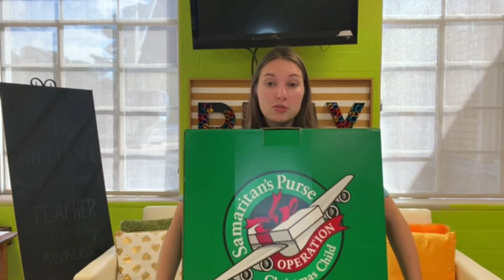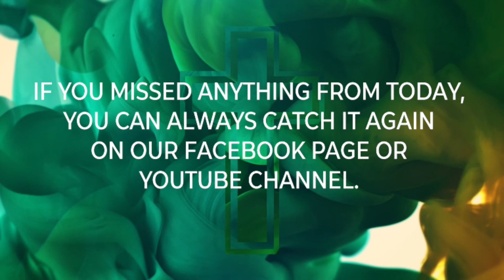2021 10 24 WORSHIP SERVICE